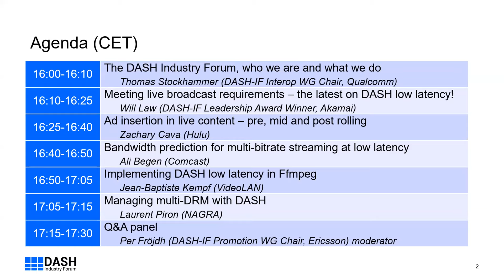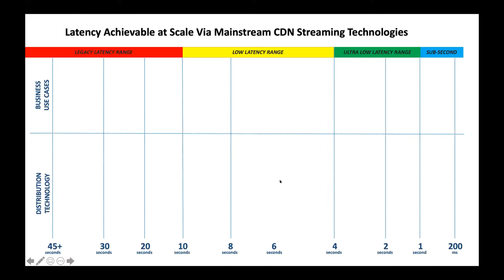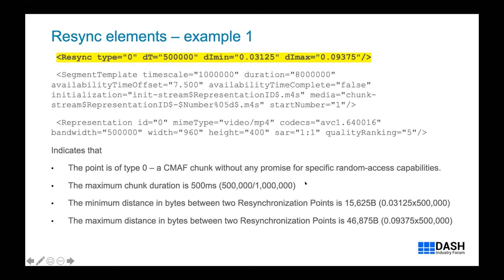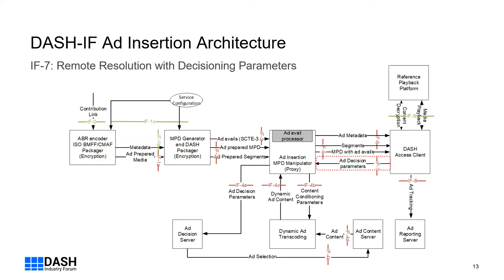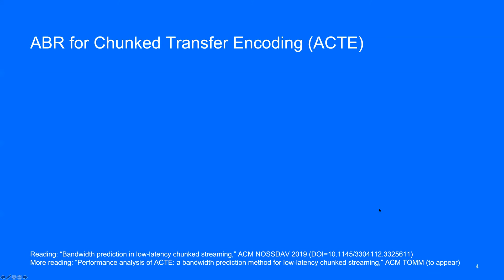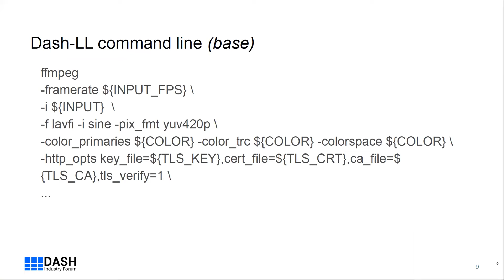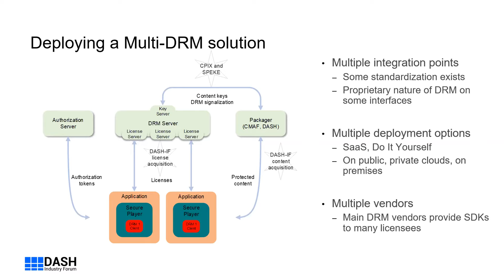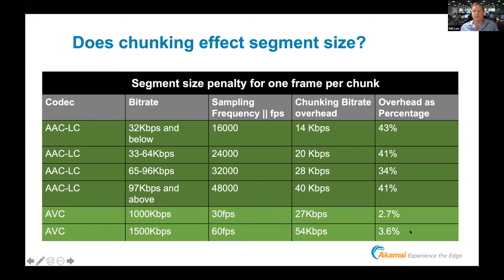DVB webinar: DASH – from on-demand to large scale live for premium services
Originally planned as a full conference session for DVB World 2020 (which was cancelled in light of the COVID-19 situation), this webinar looks at the latest developments with DASH, covering several aspects: low latency, ad insertion, bandwidth prediction, and multi-DRM.

It took place on Tuesday 31 March 2020 and was moderated by Per Fröjdh (Ericsson), Chair of DASH-IF Promotions Working Group

Presented in collaboration with the DASH Industry Forum, a programme partner for DVB World 2020.

AGENDA
- The DASH Industry Forum, who we are and what we do – Thomas Stockhammer (Qualcomm)
- Meeting live broadcast requirements – the latest on DASH low latency! – Will Law (Akamai)
- Ad insertion in live content – pre, mid and post rolling – Zachary Cava (Hulu)
- Bandwidth prediction for multi-bitrate streaming at low latency – Ali Begen (Comcast)
- Implementing DASH low latency in FFmpeg – Jean-Baptiste Kempf (VideoLAN)
- Managing multi-DRM with DASH – Laurent Piron (NAGRA)